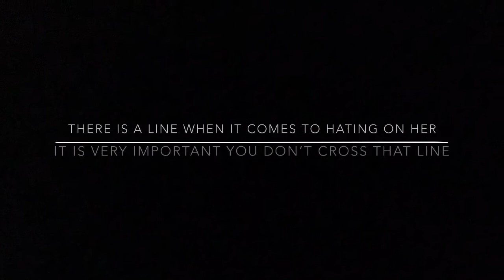A quick reminder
Please don’t cross the boundaries